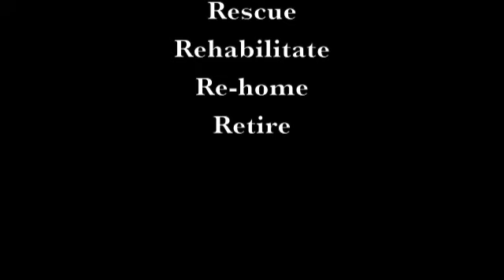Solid K9 Training Presents Under The Sheets 11-4-12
A behind the scenes look in the life of Jeff Gellman a award winning Real World Dog trainer as he goes to 20-30 clients homes a week and at his board and train.

Jeff Gellman
Solid K9 Training

FOLLOW ME
Web

ADOPT
Petfinder

Title : Bonjour, Mon Amie
By: Josh Woodward